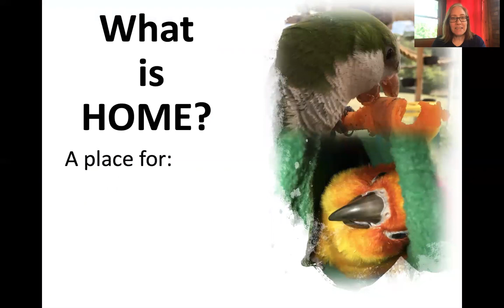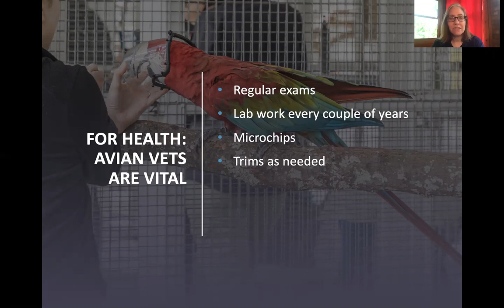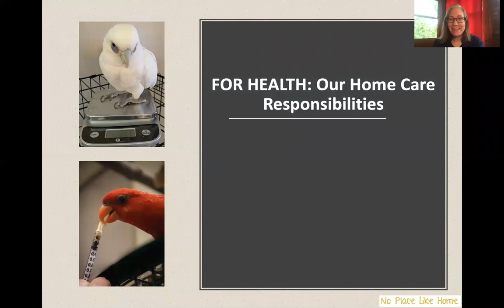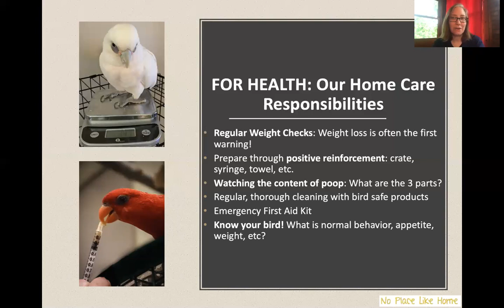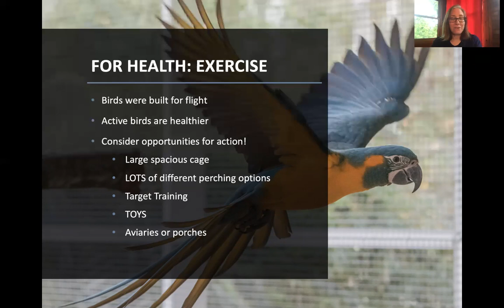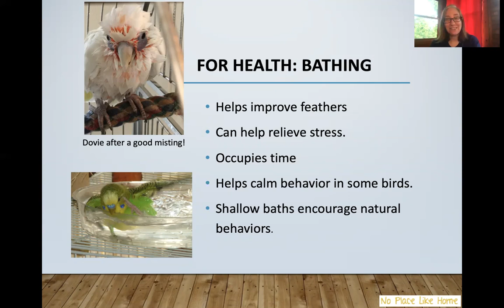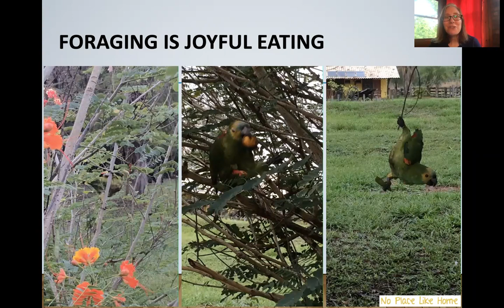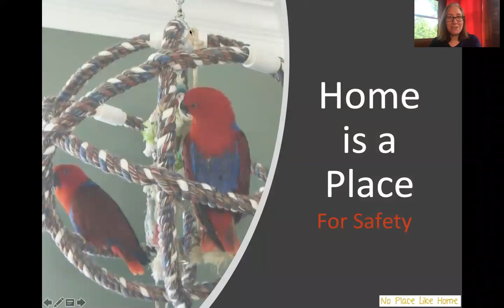Home is a Place for Health (No Place Like Home class, video 1)